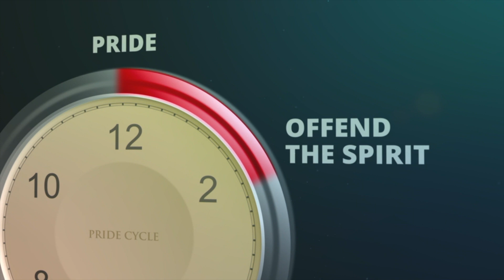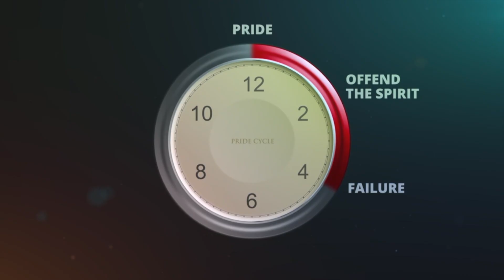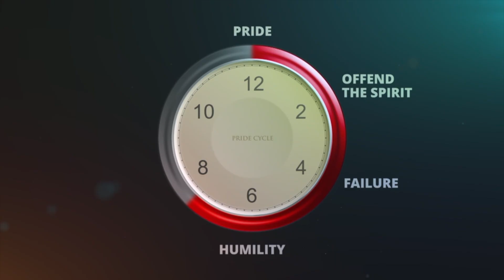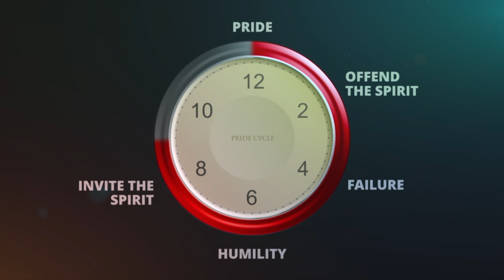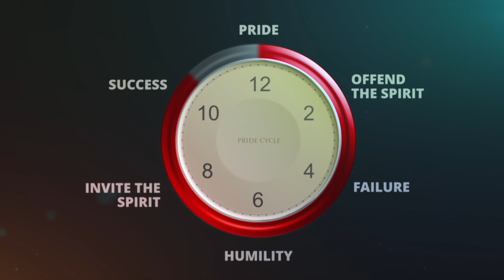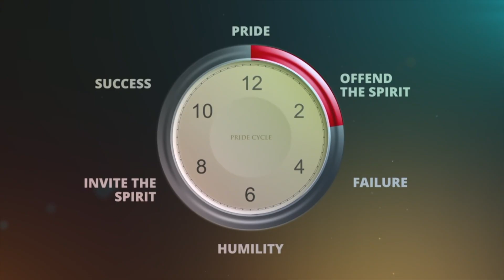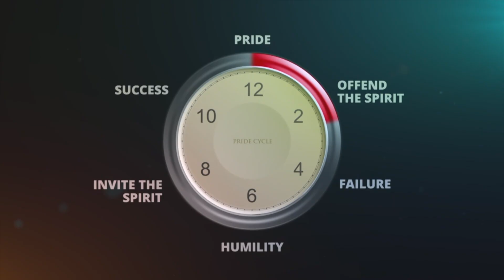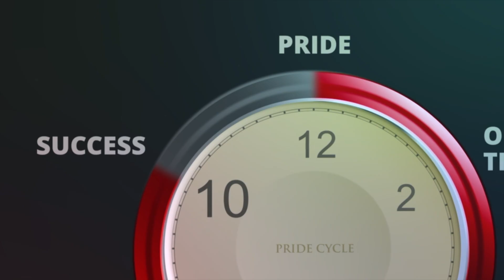The Pride Cycle | Wilford W. Andersen | 2017